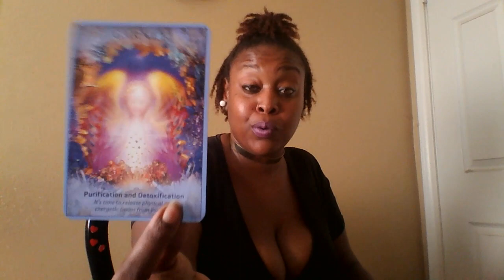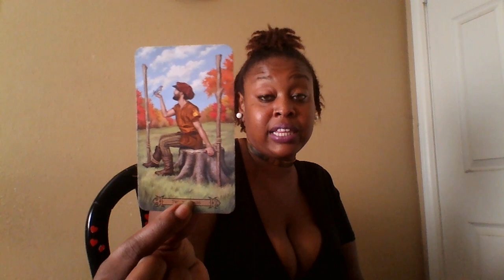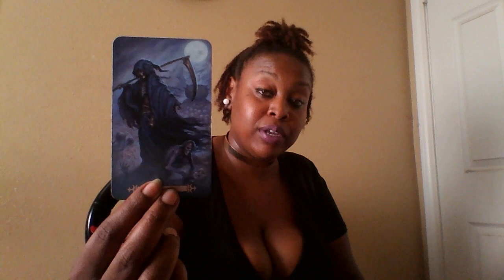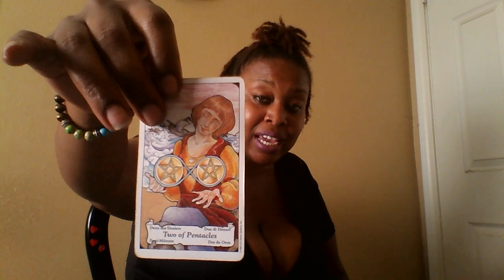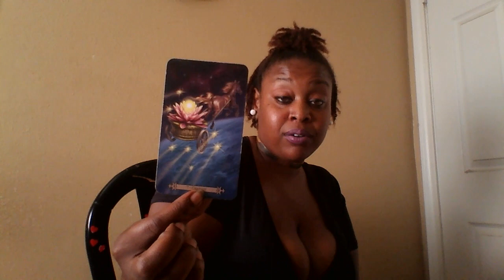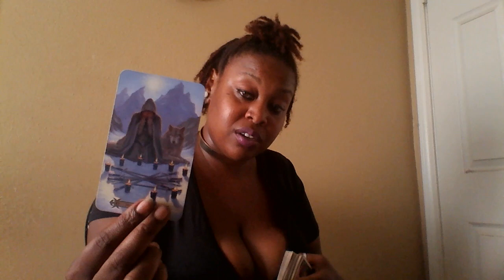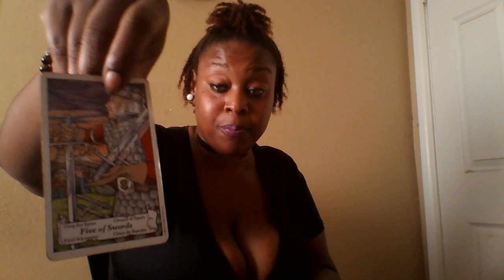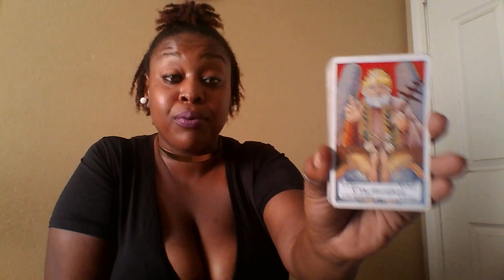Capricorn- July 2018 Choose Ya Own Happiness 🚀🙈😎🌌✨🏁